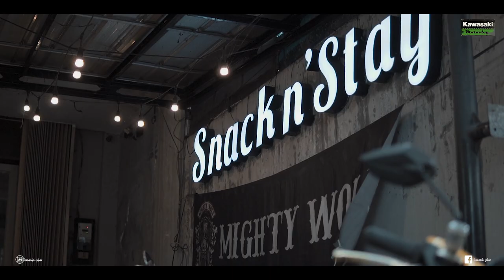Satu Lagi Referensi Kangbray buat Modif CEKIDOT! | KAWASAKI | PT Citrakarya Pranata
Vintage trail, adalah tema yg digusung oleh kang darren ini. dengan basic w175 tr lgsg disulap menjadi motor yg siap mengantarkan kermana saja.
tanpa basa - basi, lgsg aja kita simak yoks kangbray!